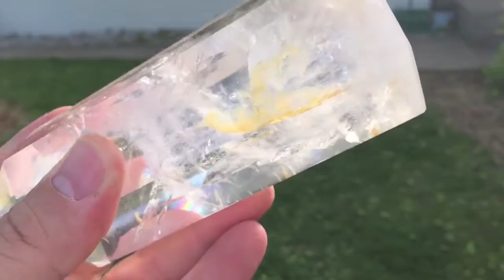Clear Quartz Crystal "'ol #3"